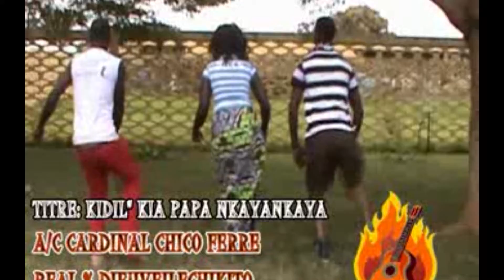PAPA NKAYA MOUNTOUTA CONGO BRAZZAVILLE MOUYONDZI